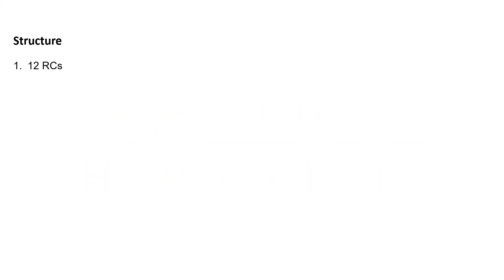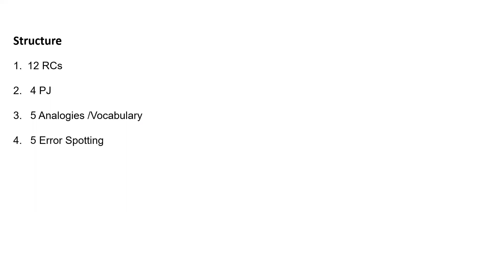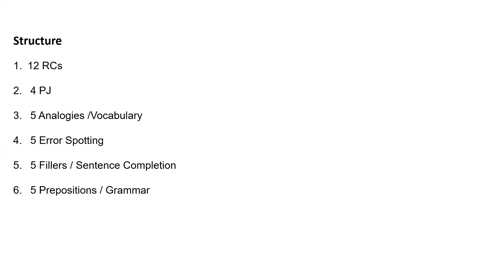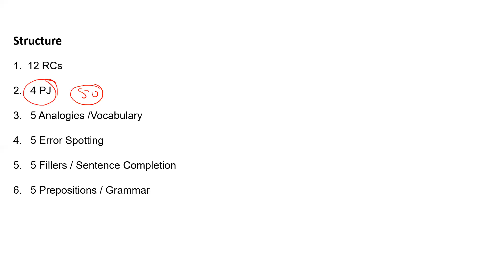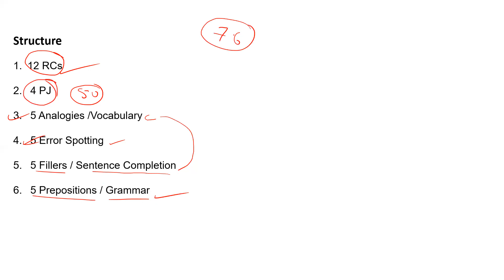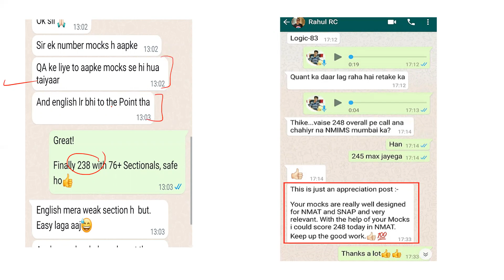NMAT 2021 Exam: How to Clear VARC Cutoff in NMAT Exam ? || Mission NM Mumbai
Hi All,
In this video, I have discussed about how to score at least 76+ Marks in NMAT 2021 Exam.